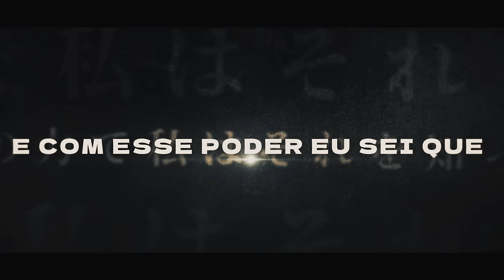♪ Goku Black | Nova Criação | AniRap (@HunterMsc )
🔼 Contato Profissional 🔽

🔼Créditos🔽

▶ Voz/Letra: AniRap
▶ Mixagem/Masterização: Teczin (@mixbytec)
▶ Editor: @Cemega ✓ e @Kuroshit
▶ Beatmaker: @Prod Hunter
▶ Thumb: @MSdaiki

URT

🔼Tag🔽

♪ Goku Black | Nova Criação | AniRap ( @Prod Hunter  )